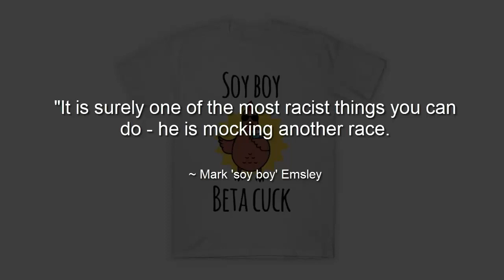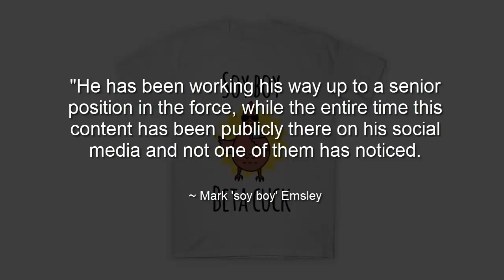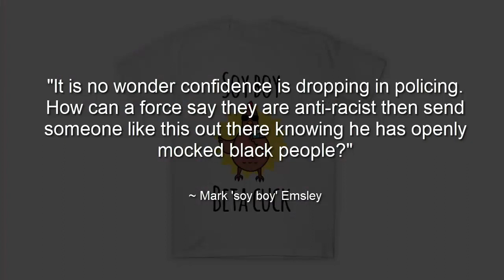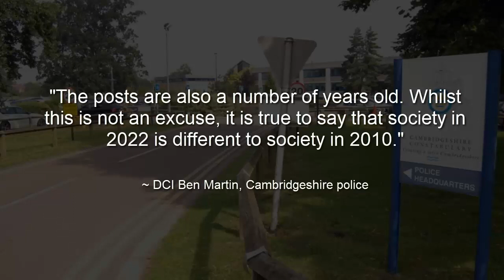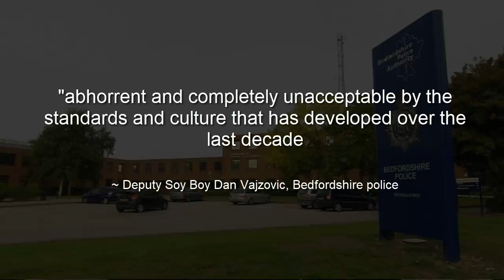Is it or isn't it? do you agree with the soyboy?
Racism
Discriminatory
Bedfordshire police
Cambridgeshire police
Constabulary
Inspector Paul Ayling
soy boy

police are so inconsistent